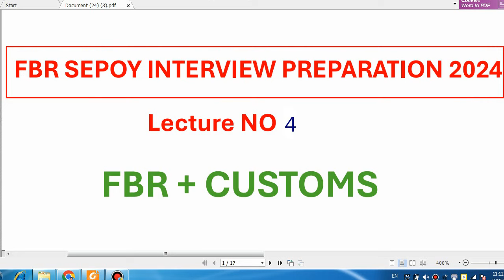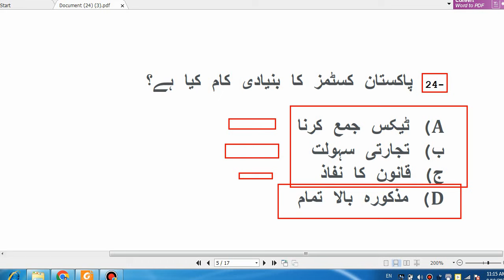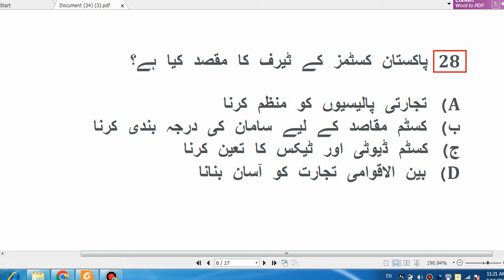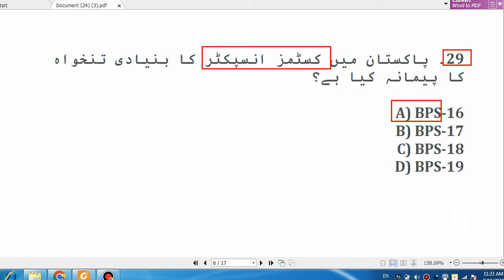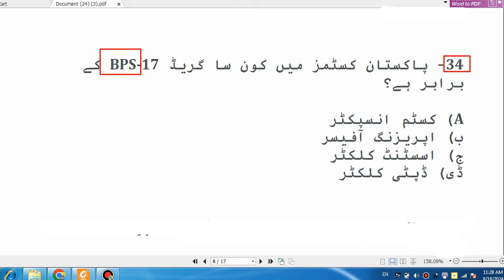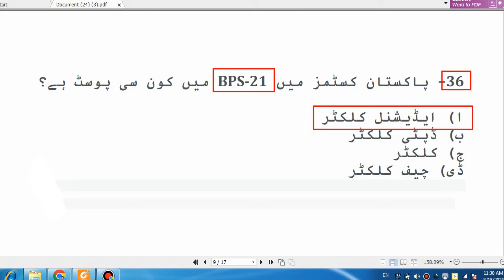FBR SEPOY INTERVIEW| FBR SEPOY INFORMATION| FBR INTERVIEW QUESTIONS| FBR INTERVIEW PREPARATION(P-4)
FBR SEPOY INTERVIEW| FBR SEPOY INFORMATION| FBR INTERVIEW QUESTIONS| FBR INTERVIEW PREPARATION
FBR SEPOY INTERVIEW
FBR SEPOY INFORMATION
FBR INTERVIEW QUESTIONS
FBR INTERVIEW PREPARATION
FBR SEPOY Physical Test Roll no slip
Sepoy Written Test info
FBR Physical Test
Sepoy Roll no
FBR SEPOY INTERVIEW,
FBR SEPOY INFORMATION,
FBR INTERVIEW QUESTIONS,
FBR INTERVIEW PREPARATION,
FBR jobs 2024,
fbr interview preparation 2024,
fbr sepoy interview 2024,
sepoy interview 2024,
fbr sepoy interview questions answers,
fbr sepoy,
sepoy interview,
sepoy interview 2024,
FBR Physical Test,
Sepoy Roll no,